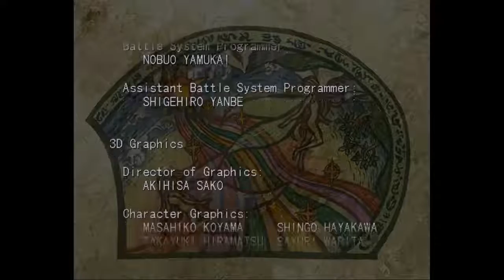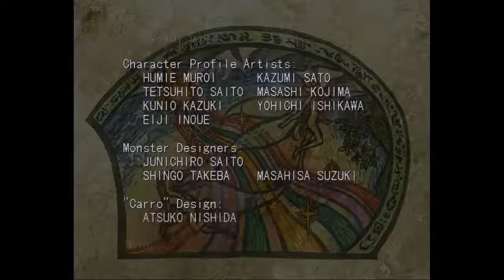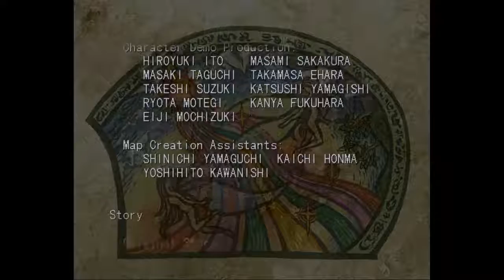Grandia 2 Anniversary Edition #72 - Epilog [ENDE] [Blind/Englisch/English Lets Play]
Die Handlung dreht sich um Ryudo, einen Geohound (eine Art Söldner), und seinen sprechenden Vogel Skye. Zusammen nehmen sie einen Auftrag der Kirche an, Elena – eine Sängerin von Granas – als Bodyguards auf ihrem Weg zum Garmia Tower zu begleiten. Am Garmia Tower angekommen dreht sich die Handlung und Ryudo und Skye müssen um die ganze Welt reisen, um sie zu retten.

★Du findest mich auch auf ★
► Skype: ssj16gogeta